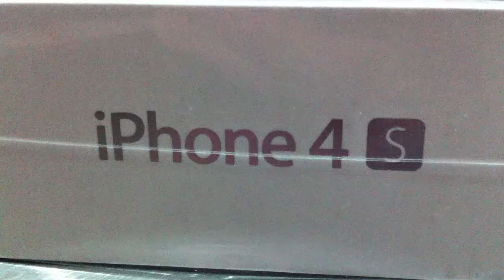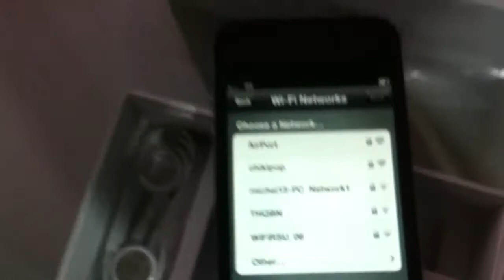New iPhone 4s unboxing 16gb Black - AT&T -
Unboxing the new Apple iPhone 4S in black the 16gb model. For AT&T. Enjoy.

Questions? MESSAGE ME!